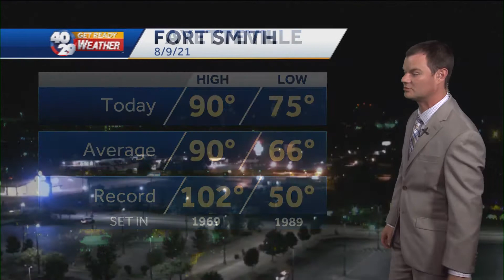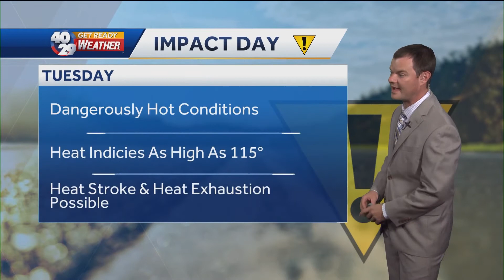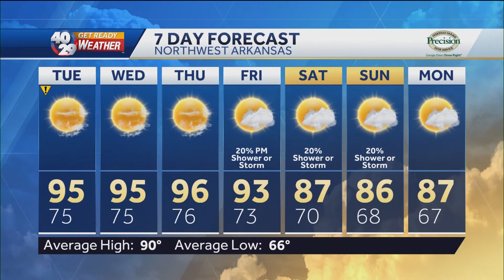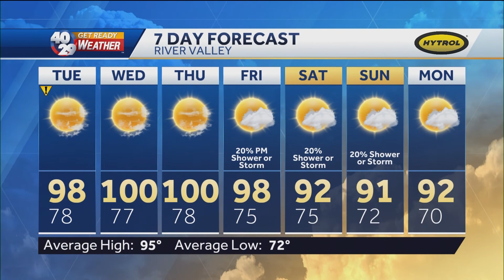Robert Suhr 40/29 News At 10pm Forecast 8-9-21